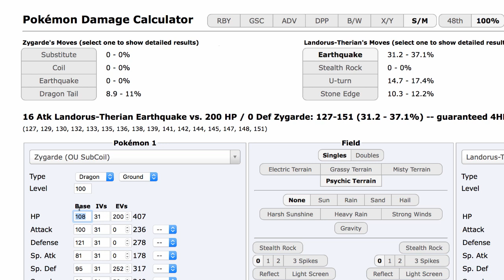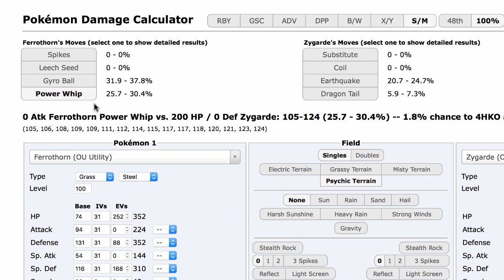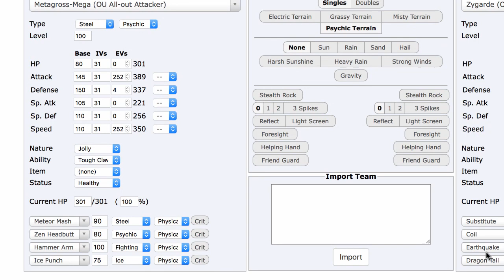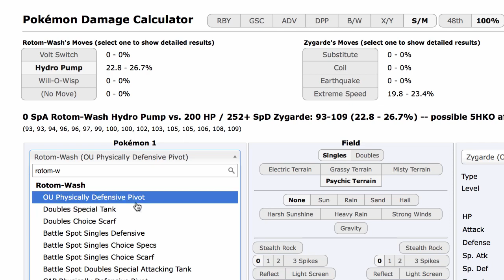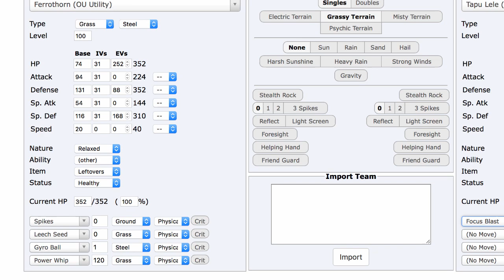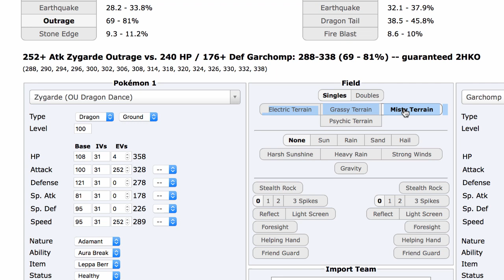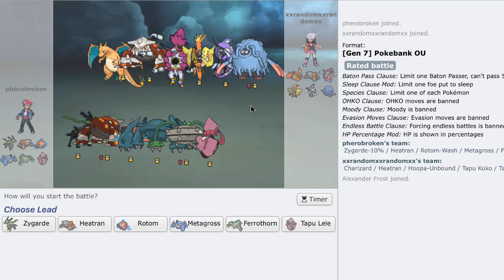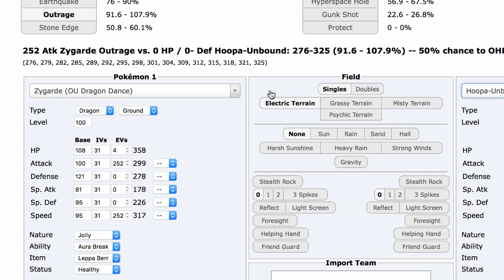Pokémon Sun and Moon! Showdown Live Ep 37: "Zydog, or ZyGOD!?!?" w/ FlamingVictini!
What's up guys, FlamingVictini here! Welcome to my Pokemon Sun and Moon! Competitive Showdown Live! This is episode 37 of my Series where I ladder on Pokemon Showdown and do my best to explain my thought process along the way! We will be taking on the Sun and Moon OU Ladder!

● Pokémon is owned by Gamefreak! & is published by Nintendo!